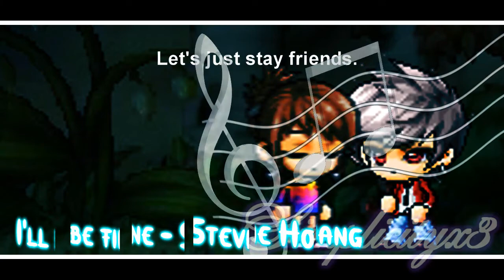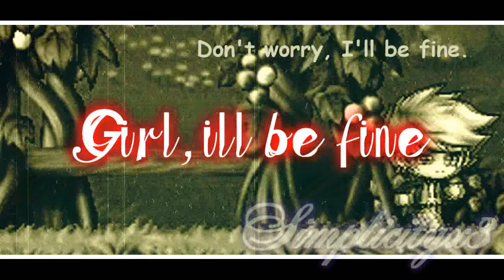[Short Maple Music Video] Stevie Hoang - I'll Be Fine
Hello everyone, Sorry I haven't posted a video in ages. I know this isn't as good, but I guess that's all I can do for now. I had fun making this mmv, and I apologise i couldn't finish it. I will in the future, but for the time being, This is all. I made this video a few months ago, say 6 or 7 months ago, But was never bothered to upload it until now soo I guess enjoy the video.